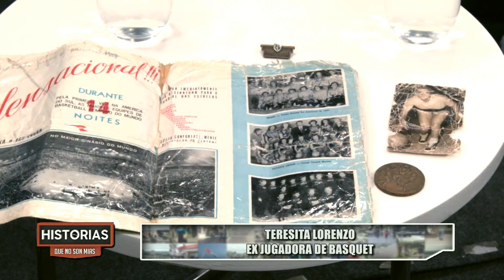HISTORIAS QUE NO SON MÍAS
TERESITA LORENZO - EX JUGADORA DE BASQUET - PARTE II